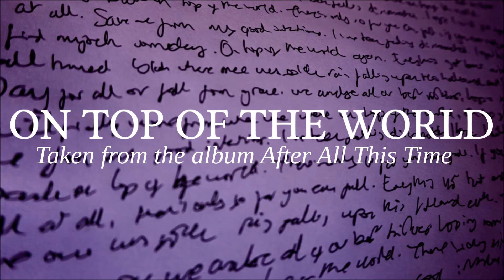On Top Of The World (Audio)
On Top of the World is taken from Nicky Haldenby's fourth album, After All This Time.